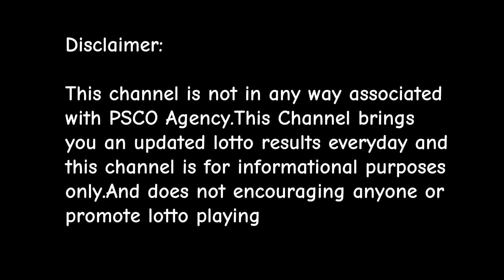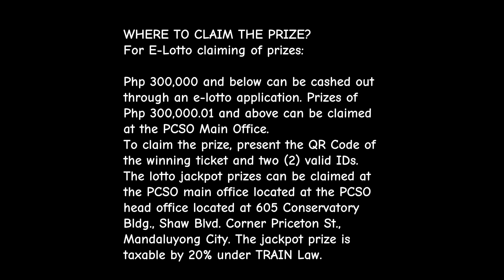Lotto Result Today September 8, 2024 9:00PM DRAW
GOODVIBES2.0 channel is not in any way associated with PSCO Agency.This Channel brings you an updated lotto results everyday and this channel is for informational purposes only.And does not encouraging anyone or promote lotto playing